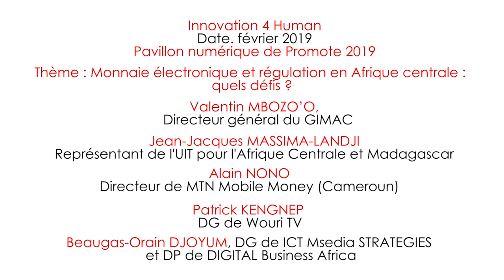Valentin MBOZO’O explique la future interopérabilité des paiements mobiles en zone Franc Cfa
Valentin Mbozo’o explique la future interopérabilité des paiements mobiles en zone F.Cfa [Vidéo]
[Digital Business Africa] – Votre plateforme web d’informations stratégiques sur les TIC, les Télécoms et le Numérique, Digital Business Africa, a organisé en collaboration avec la Fondation Inter-Progress la première édition d’Innovation 4 Human. L’événement s’est tenu du 18 au 22 février 2019 au Palais des Congrès de Yaoundé dans le pavillon numérique de Promote 2019, le salon international de l’investissement.
Valentin Mbozo’o,  le directeur général du GIMAC (le Groupement Interbancaire monétique de l'Afrique Centrale), a été panéliste à la conférence Innovation 4 Human modérée par Beaugas Orain Djoyum, DG de ICT Media STRATEGIES et DP de Digital Business Africa, à Yaoundé le 20 février 2019. C’était sur le thème : «Monnaie électronique et régulation en Afrique centrale : quels défis ?».
Etaient également présents à ce panel modéré par Beaugas – Orain DJOYUM, DG de ICT Media STRATEGIES et DP de DIGITAL Business Africa, Alain Nono, le Directeur de MTN Mobile Money (Cameroun) ; Patrick Kengne, le PDG de Wouri TV et Jean-Jacques Massima-Landji, le Représentant de l'UIT pour l'Afrique Centrale et Madagascar.
Valentin Mbozo’o a expliqué au cours de cette conférence les raisons de l’interdiction par le gouverneur de la Béac il y a quelques années des transferts mobiles d’argent entre la zone Cémac et la zone Uémoa. Mais également, il a annoncé les différentes mesures en cours dans l’optique d’une interopérabilité intégrale non seulement en Afrique centrale, mais également entre la zone Cémac et la zone Uémoa. Digital Business Africa vous présente dans cette vidéo les grandes séquences de son intervention.